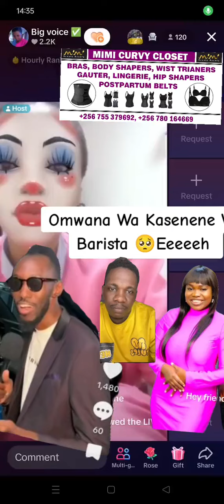omwana wa kasenene atabukidde ba namukadde